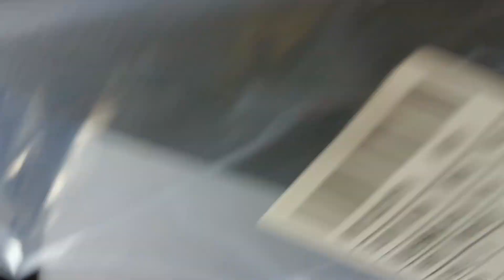Kia Bonggo K2500 Double Cab 4x4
2023 Kia K2500 4x4 Double Cab Dropside Euro 5 Diesel
SRP-                     1,210,000
All in DP-                   68,000
5 years-                     24,846

Engine:
✅2.5L In-Line 4 Cylinders, DOHC, CRDI with WGT Diesel
✅Length- 4,825mm/ Width-1,740mm/ Height- 2,105mm
✅Maximum Output- 130ps/3,800rpm
✅Max Torque- 255nm/1,500-3,500rpm
✅6-speed manual -Rear Wheel Drive
✅Brakes- Disc front / Drum rear
✅Suspension- Torsion Bar Spring front / Multi-Leaf Spring rear.
✅Tire Size-195/15

Package Includes:
*1 year comprehensive insurance w/ Act of Nature
*3 years TPL
*3 years LTO Registration
* Free Chattel Mortgage(Metro Manila)
*Rust Proofing
*Set of tools(Jack, Tire Wrench, Spare tire)
*Caltex Discount Card
*Early Warning Device

KIA Aditional Service👇

👍 3 years warranty or 110,000km as well as 24/7 Roadside assistance free for three years!😮 KIA's road assistance includes Emergency Towing, Personal  Assistance, Minor Onsite Repair, Medical Assistance, and Information Service.❤️

Note: Prices Quoted Herein Are Subject To Change Without Prior Notice.

Jon Bayona
Sales Executive
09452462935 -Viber